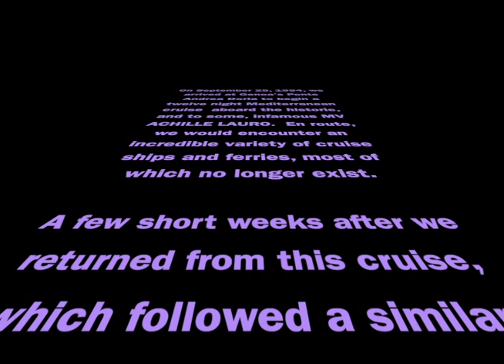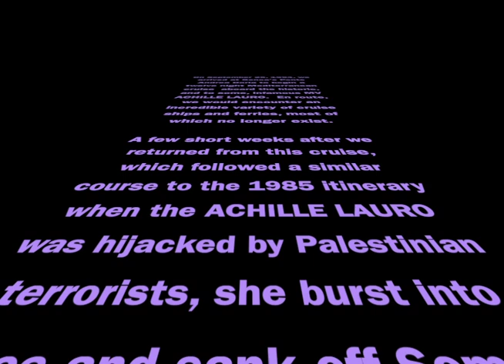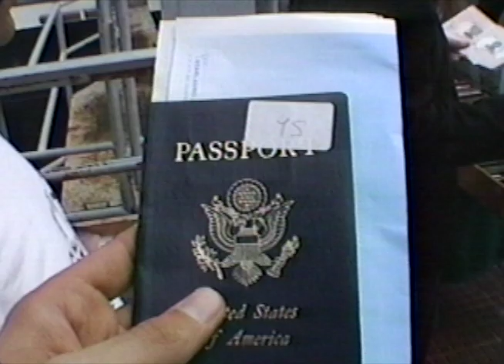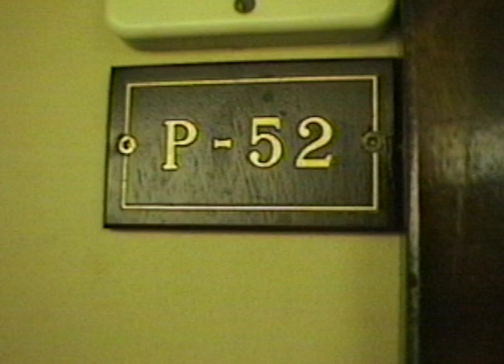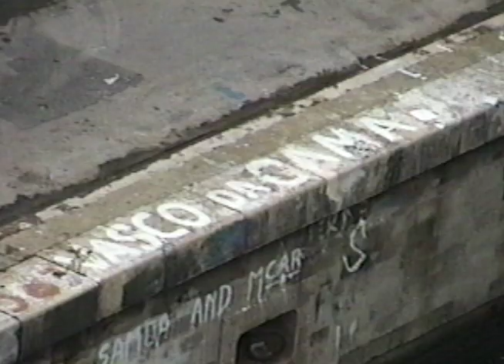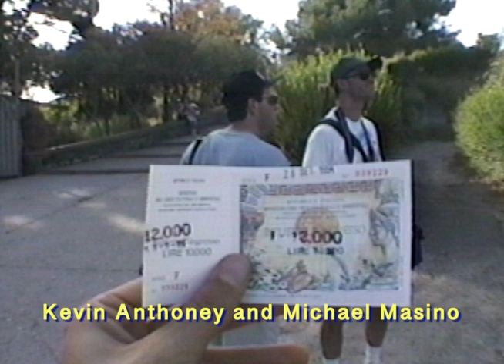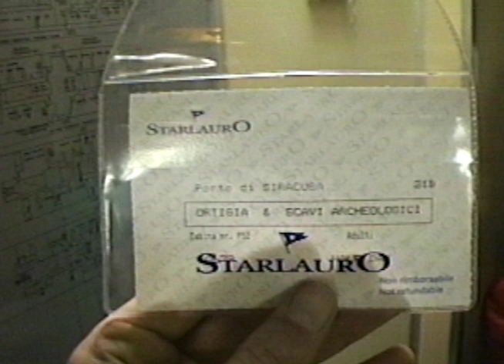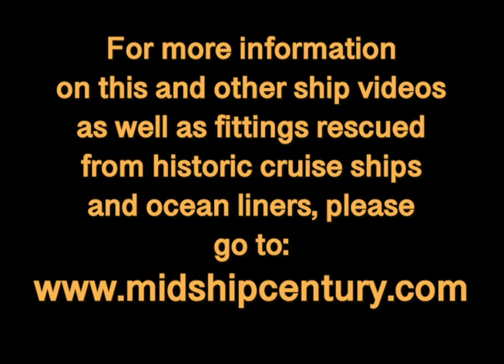Floating Paradise Lost: MV ACHILLE LAURO, Part Three: Cruising From Genoa to Alexandria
This third, 20 minute installment in the Floating Paradise Lost ACHILLE LAURO video series covers one of the ship’s final cruises from Genoa in late September of 1994, just weeks before she caught fire and sank off Somalia.  Most of the other ships encountered now no longer exist.

The ACHILLE LAURO was a fascinating ocean liner with a rich history that has already been well documented in the first two parts of this tribute.  Even at this late stage of her career, she had a great personality and was well loved by passengers and crew.  This video begins with our arrival in Genoa and shows the boarding process, our modest cabin and the ship’s departure.  Other ships encountered in Genoa include the Corsica ferry CORSICA REGINA and the Tirrenia ferries FLAMINIA, PETRARARCA and DELEDDA.  Other cruise ships include the then year old COSTA ROMANTICA departing just before ACHILLE LAURO, the ITALIA PRIMA (ex STOCKHOLM, which was finishing her rebuild at the San Giorgio del Porto shipyard), the partially built Silversea Cruises luxury ship SILVER WIND and the AMERICAN ADVENTURE being restored to her previous livery as COSTA RIVIERA.

On the second day, the ACHILLE LAURO arrived in Naples, where the following ships were encountered:  the small coastal cruiser FALERNO, Royal Cruise LIne’s ROYAL ODYSSEY (ex ROYAL VIKING SEA), Tirrenia’s MANZONI and EMILIA and, again, the COSTA ROMANTICA.  A shore excursion to Pompeii and an early evening departure wrap up the second day.

On the third day, ACHILLE LAURO anchored at Syracuse and is captured in nice tender shots.

On the fourth, sea day, more of the ACHILLE LAURO’s decks and interiors are captured, with much more to come…